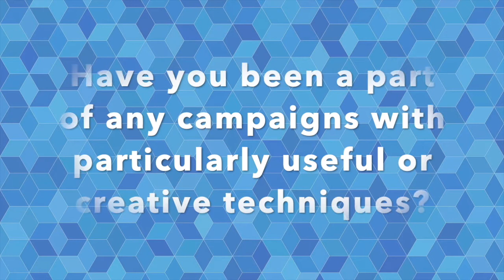Global Perspectives: Pooja Pandey Rana on Integration Considerations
The Health Campaign Effectiveness Coalition is proud to present Global Perspectives, a video series that interviews key actors in the global health field on their opinions and viewpoints regarding current health trends and practices. This month, the team sits down with Pooja Pandey Rana, Chief of Party, Suaahara II for Helen Keller International to discuss the benefits and drawbacks of campaign integration as well as the factors that impact campaign integration.

In this video, Pooja discusses the multiple factors and considerations that can affect the decision to integrate two or more health campaigns.